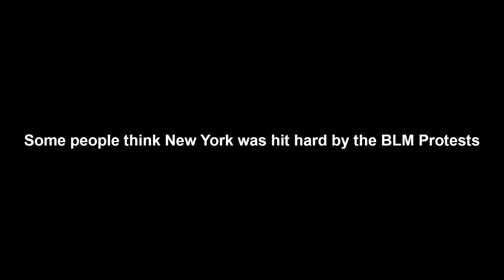What went down in Cleveland during BLM Protests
A slice of life of a Cameraman in Ohio, Cleveland during 2021 BLM Protests